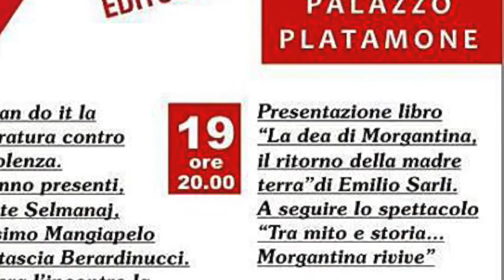Aidone - Morgantina Archeoclub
Video promo presentato presso la rassegna del documentario e della comunicazione - Licodia Eubea 2015.